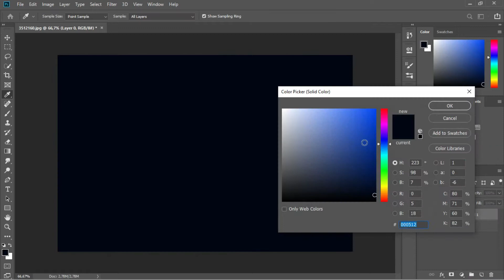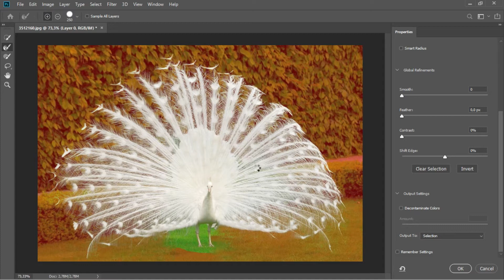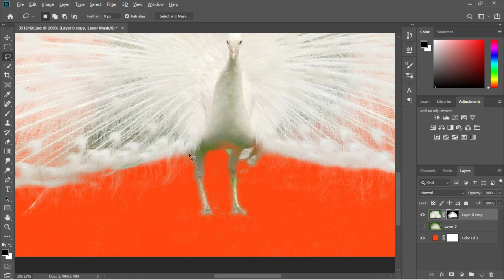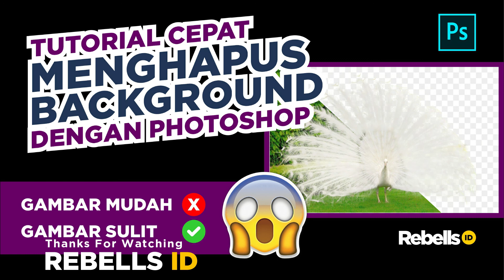Tutorial Cepat Menghapus Background // Cut Out Background | Photoshop Tutorial 2021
Request edit foto ?? DM instagram ajaaaa...
Tempat belajar Photoshop dan Corel Draw bagi pemula